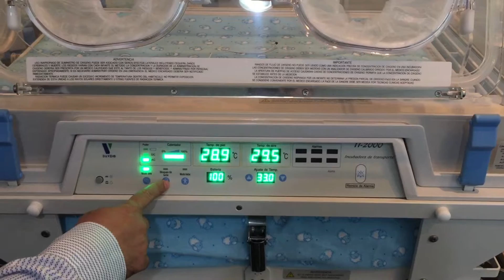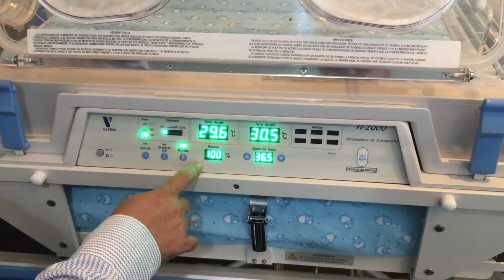✅ INCUBADORA TI 2000 OPERACION Y FUNCIONAMIENTO | NINGBO DAVID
Funcionamiento general de la incubadora de transporte  NINGBO DAVID MEDICAL TI 2000

🔵 Características o especificaciones técnicas de la Incubadora de transporte TI 2000:

- Uso de corriente AC/DC, para trabajar en ambulancias.

- Indicador de fallas.

- Humedad del flujo de aire natural.

- Altura de la incubadora regulable.

- Alarmas audibles y visuales.

- Lámpara de observación.

- Modos de control: modo aire y bebé controlados por micro-ordenador.

- Precisión del sensor de temperatura de piel.